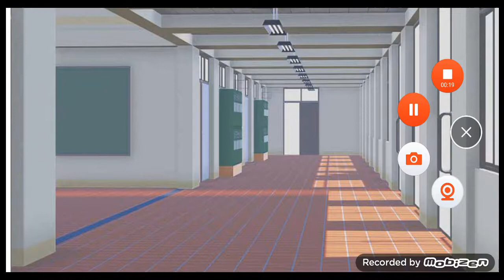Escape Comrade Storm Clip Gacha Life Star Wars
Victor as Luke
Comrade Storm as Emperor Palpatine
Mr. JCS as Darth Vader
Nlida as Princess
Mordecai as Victor's Friend